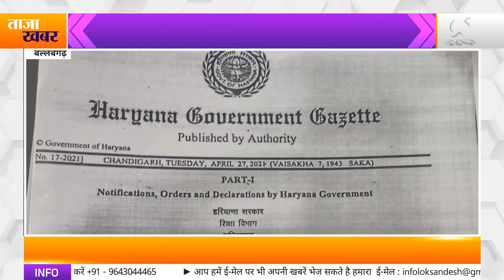हे बाबा ये कैसा स्कूल - ताक पर भविष्य और जिंदगी│LokSandesh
हे बाबा ये कैसा स्कूल - ताक पर भविष्य और जिंदगी
शिक्षा विभाग के सर्वे को दिखा रहा ये स्कूल ठेंगा
सरकारी जमीन पर अवैध रूप से बना है ये स्कूल
एक टिन शेड में बच्चों के भविष्य के साथ खिलवाड़
न पिने के पानी की व्यवस्था और न ही शौचालय की

बल्लबगढ़ के सेक्टर चार में सिंचाई विभाग की जमीन पर अवैध रूप से बने एक टिन शेड में बच्चों के भविष्य का साथ खिलवाड़ किया जा रहा है। आपको बतादें इस स्कूल को संचालित करने वाली ज्योती रानी नाम की महिला बच्चों के साथ ही नहीं बल्कि शिक्षा विभाग के साथ भी खिलवाड़ कर रही है। सरकारी जमीन बने एक छोटे से टिन शेड में ना तो पिने के पानी की व्यवस्था और न ही शौचालय का कोई प्रबंध है। ये कहे की निजी स्कूल चलाने के नियमों को ये स्कूल कतई भी पूरा नहीं करता। साथ ही बच्चों की ज़िंदगी के साथ इतना बड़ा खिलवाड़, ऐसे में शिक्षा विभाग पर सवाल खड़े होना लाजमी है, क्योंकि शिक्षा विभाग खुद ऐसे स्कूलों का सर्वे करने की बात करता। लेकिन वही सरकारी जमीन पर कब्जा कर टीन शेड में बने स्कूल इन सर्वे को धूर्त बताते है क्योंकि उनको संचालित करने वाले लोगों को शिक्षा विभाग की न कोई परवाह है न कोई डर। ऐसे में गर्मी का समय और छत टीन तो आप ही सोचिए, की किस तरह बच्चे पड़ सकेगे।

वहीं इस स्कूल की संचालिका ने बताया कि ये स्कूल मान्यता प्राप्त नही है वो किसी और स्कूल से बच्चो का नामकरण कराएंगी, साथ ही बताया की वो एक बच्चे से  कम से कम फीस चार सौ रुपए महीने वसूल रहे है।
बाईट = ज्योति रानी, स्कूल संचालिका

जब इस बारे खंड शिक्षा अधिकारी महेंद्र सिंह से बात की तो उन्होंने ऐसे कोई स्कूल की जानकारी न होना बताया, साथ ही प्राथमिक स्कूल के चलाने के नियम बताए, वही शिक्षा अधिकारी का कहना है कि यदि ऐसा कोई भी शिक्षा संश्थान गलत पाया जाता है तो उस संश्थान के खिलाफ विभागीय के साथ साथ कानूनी  कार्यवाही की जाएगी।
बाईट  =महेंद्र सिंह, खंड शिक्षा अधिकारी